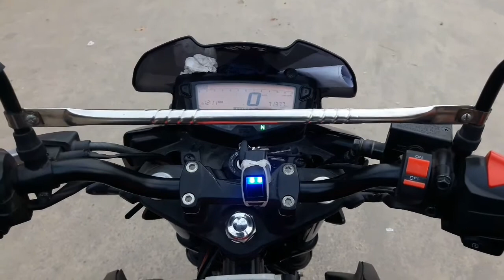কত RPM এ গিয়ার শিফ্ট করবো বা কত স্পিডে কোন গিয়ার [Gear Shifting Tips]..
আমরা অনেকেই গিয়ার শিফটিং বিষয়ে
প্রশ্ন করিঃ

ক। কত স্পিডে গিয়ার Change করবো (বাড়াবো)?
খ। কত RPM এ গিয়ার Change করবো?
গ। ১০০+ স্পিড এর জন্য কিভাবে গিয়ার আপ করবো?

এসব নিয়েই আমার এ ভিডিও-